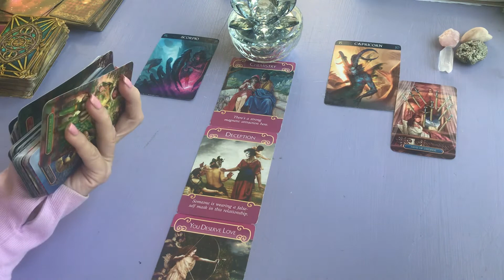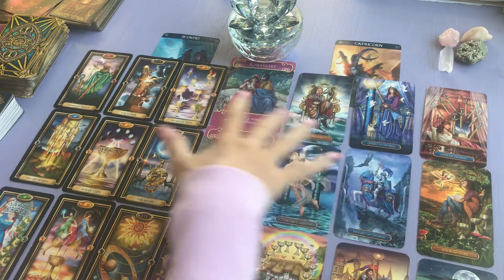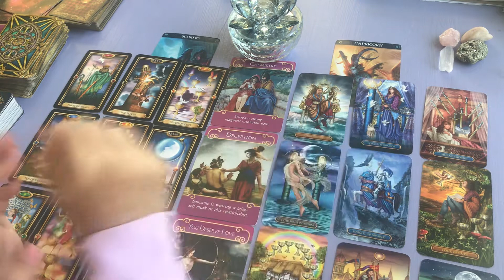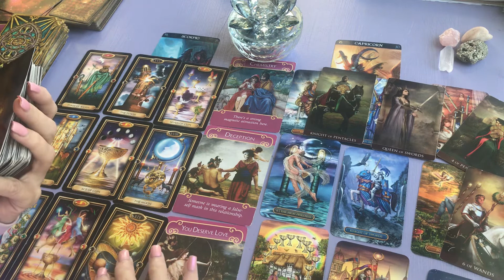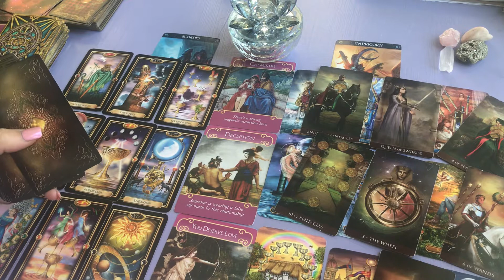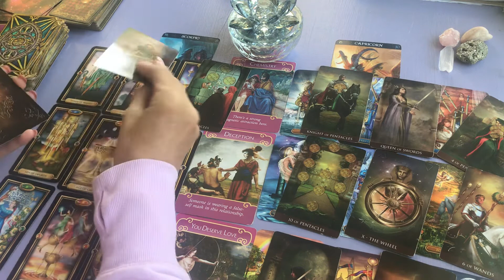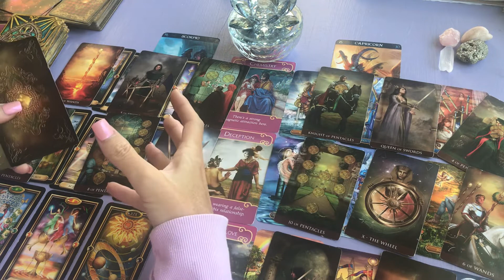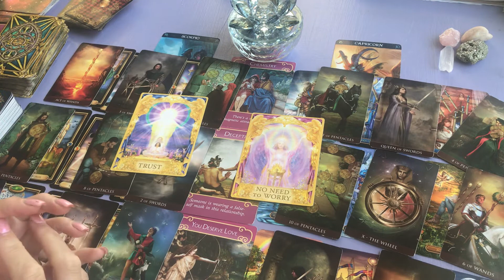SCORPIO & CAPRICORN April "Self reflection, rebuilding, trust"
SCORPIO and CAPRICORN TAROT CARD READING April 2021.This is a Tarot card general reading. I use Tarot cards and Oracle cards. I do tarot love readings and tarot daily readings, tarot compatibility readings and tarot weekly readings.  I am always trying to learn more about tarot so I can give you the best possible reading I can.